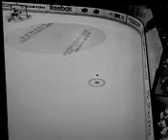NHL10: Wierdest Hit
Just LOL

originally NHL10: Weirdest Hit